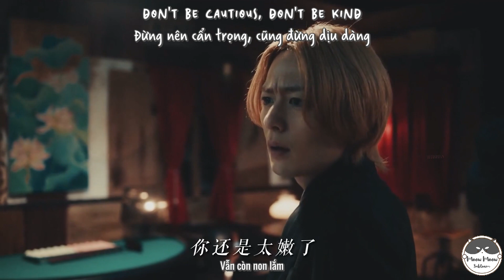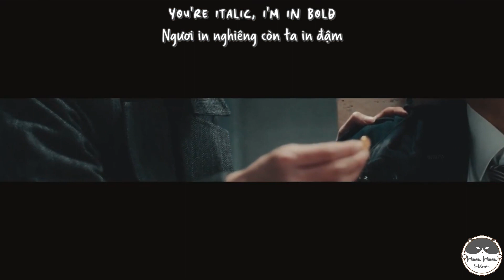KeixYaku - Copycat | Kunishita Ichiro x Hanabusa Shiro | Vietsub